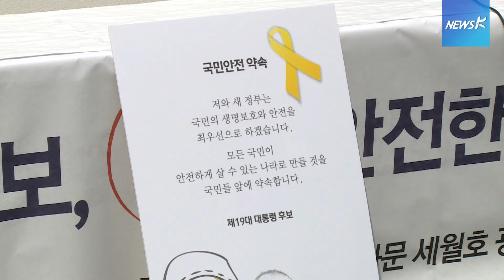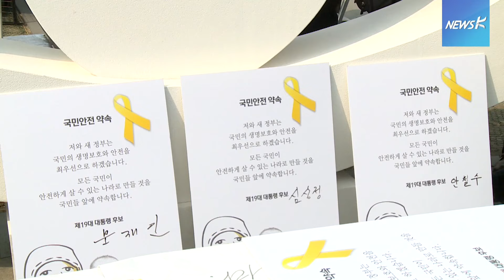[현장] 문재인·안철수·심상정 ‘안전한 나라 만들 것’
다시는 국가의 책임으로 생명을 잃는 사람이 없기를 바랍니다.